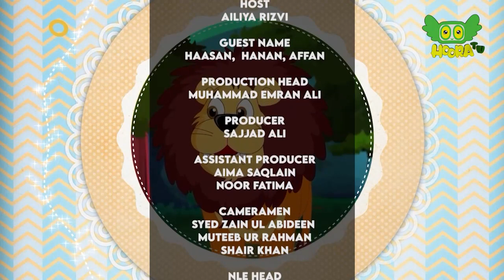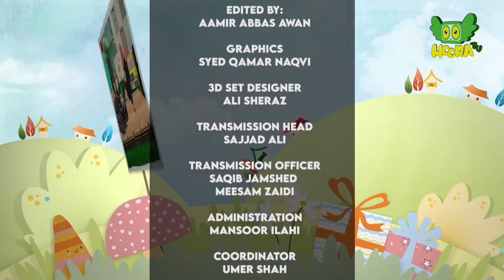Moral Stories In Urdu | Story Time With Ailiya | Episode 39 | Hoora TV Kids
Host: Ailiya

Welcome to Pakistan's first cartoon channel "Hoora TV" your ultimate YouTube destination for captivating cartoons! Immerse yourself in a world of vibrant visuals and heartwarming stories as our talented team of animators brings lovable characters to life. Join us on thrilling adventures, from talking animals to extraordinary superheroes, and discover the power of friendship, kindness, and perseverance. With a diverse lineup of beloved classics and exciting new creations.